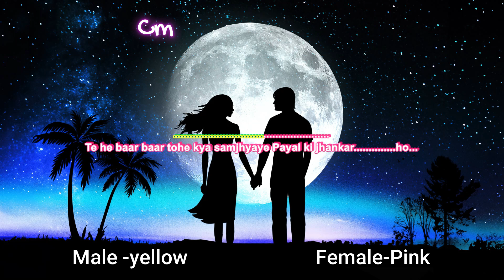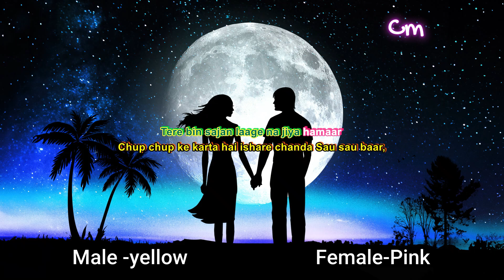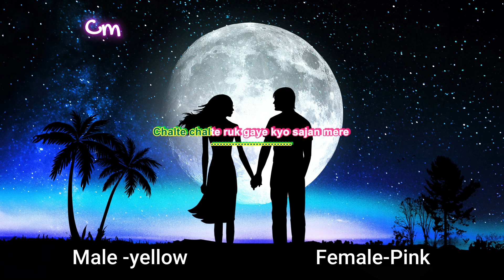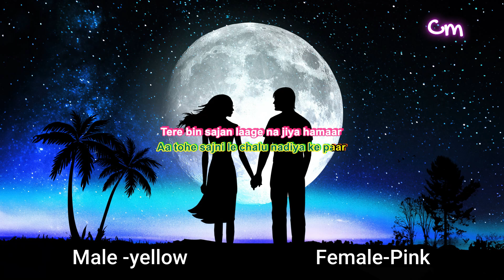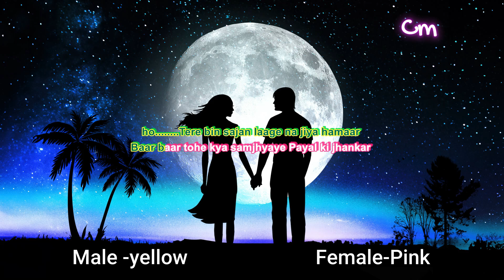Baar Baar Tohe Kya Samjhaye Payal Ki Jhankar Karaoke with Female Voice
यूट्यूब खोजों पर पहले से ही उपलब्ध ट्रैक से सभी ट्रैक को प्रदर्शन गुणवत्ता के लिए फिर से बनाया और तैयार किया गया है।
राजस्व के अधीन अनुमति दी जाती है।

आगे बढ़ाने के इच्छुक गायकों के मनोरंजन के लिए बनाए गए हैं,
मैं इसके लिए किसी श्रेय या प्रशंसा का दावा नहीं करता।

यह ऑडियो पूरी तरह से प्रचारात्मक उद्देश्य के लिए है। हम इसका कोई व्यावसायिक उपयोग नहीं करना चाहते हैं और
इसमें शामिल कलाकार की रचनात्मकता को प्रदर्शित करना चाहते हैं।